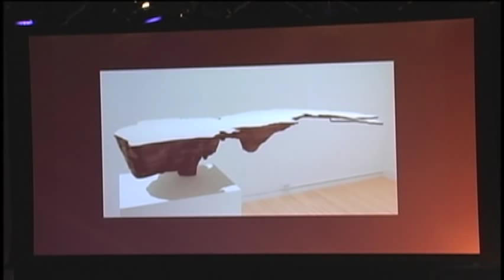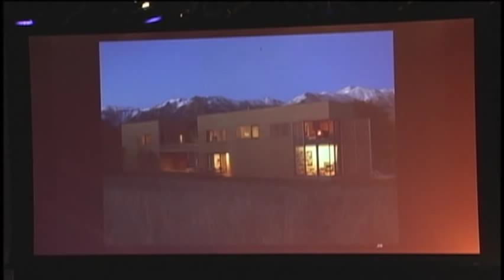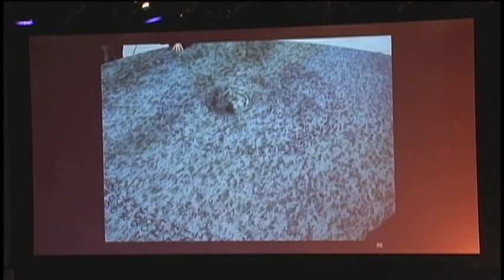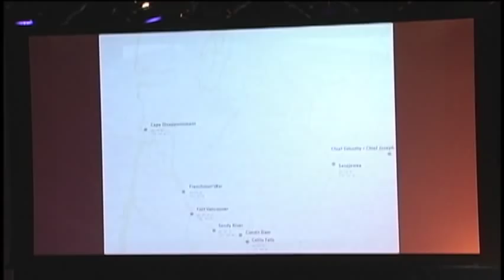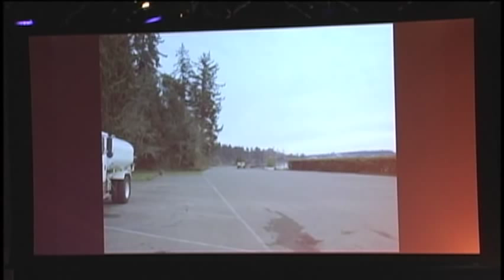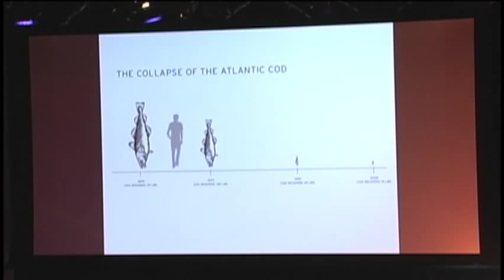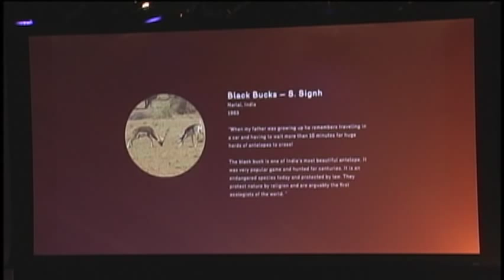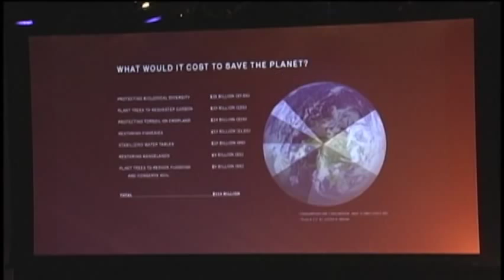Between Art, Architecture and Monument: Maya Lin at TEDxEast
Artist/Architect Maya Lin shows photographs of her work and shares where she finds her inspiration.